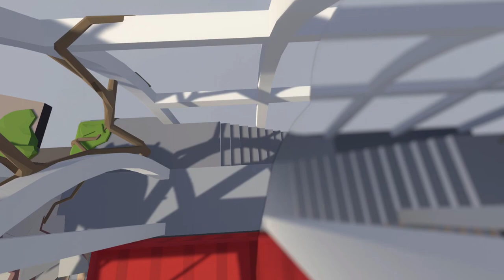Human Fall Flat But I Didn't Give Consent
My main Instagram: mr_hk97yt
My Art Account IG: HK_Draws97